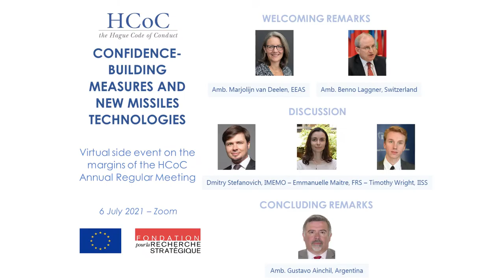Webinar: Confidence-building measures and new missile technologies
This webinar was held in the framework of the EU-funded project on HCoC which is implemented by FRS.

The Hague Code of Conduct (HCoC) is a unique set of confidence-building measures dealing with ballistic missiles, whose main benefit is to create transparency on launches and tests and therefore to limit the risk of misinterpretation regarding these activities. Given the ongoing modernisation of systems and the evolution of technologies, there is a need to strengthen the existing framework. This discussion aims at assessing the role played by the Code today, its adaptation to the rise of new missile technologies and the possibilities of negotiating new confidence-building measures based on the experience of the Code.

Introduction:
Amb. Marjolijn VAN DEELEN, Special Envoy for Disarmament and Non-Proliferation, European External Action Service (EEAS), European Union

Amb. Benno LAGGNER, Resident Representative to the IAEA, Permanent Representative to the CTBTO PrepCom, Permanent Mission of Switzerland, Vienna, Chair of the HCoC 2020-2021

Moderator:
Emmanuelle MAITRE, Research Fellow, Foundation for Strategic Research (FRS)

Panelists:

Dmitry STEFANOVICH, Research Fellow, IMEMO
Timothy WRIGHT, Research Analyst, IISS

Concluding Remarks:

Amb. Gustavo AINCHIL, Ambassador to Austria and Permanent Representative of Argentina to the International Organizations in Vienna